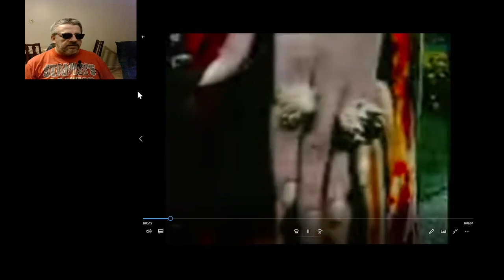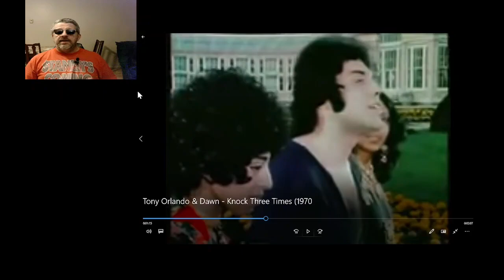Tony Orlando & Dawn / Knock Three Times 1970 / Reaction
Tony Orlando & Dawn sing "Knock Three TImes" in this reaction video. This is my reaction to this content and not meant to be a replacement for watching the original content. A link will be provided for you to enjoy the original content below.

ATTRIBUTION

Using this link allows you to save some money on selected qualified products from the Amazon.ca online store, and when you finish with your purchase, Amazon rewards a small customer finder's fee for re0directing you to their online store. NONE OF YOUR INFORMATION WILL BE ACCESSABLE TO ME IN ANY WAY SHAPE OR FORM FOR YOUR PRIVACY.